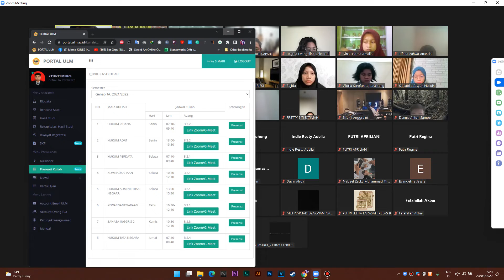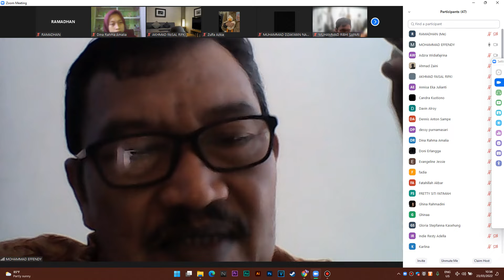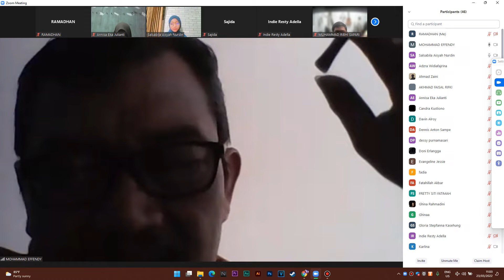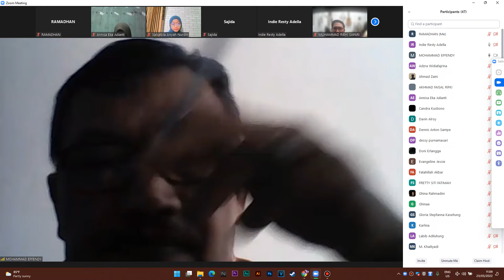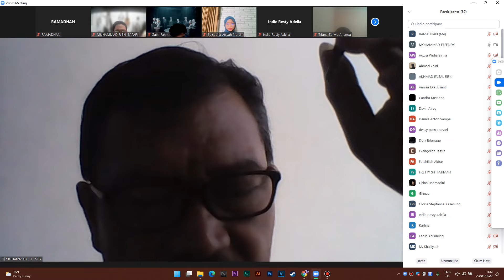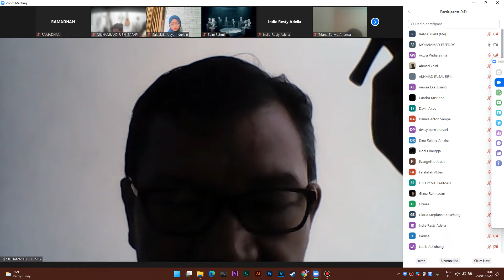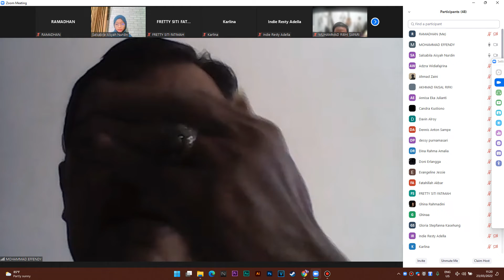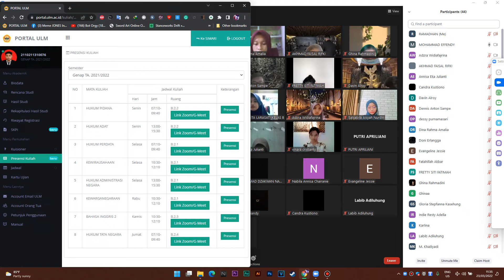Rabu, 23 Maret 2022, KEWARGANEGARAAN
Dosen: MOHAMMAD EFFENDY
Materi : -
Kelas B Semester 2